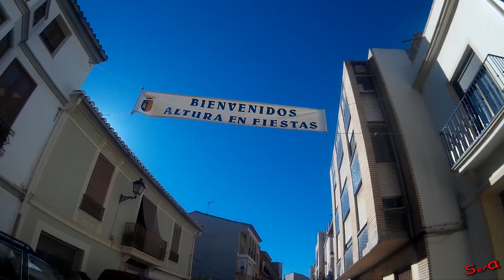✅ALTURA 01 ◾ Desafío Ganadería Benavent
20216 ALTURA 01 ◾ Desafio Ganaderia Benavent